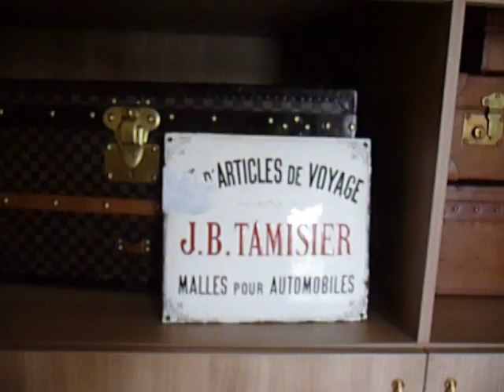Visite Show room RDV ( Goyard - Vuitton ) trunk malle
Diverse  malle  .
Piece de presentation  des grandes  marque
Vuitton  ( malle damier  )
Goyard  (  malle courrier a  Chevrons sur toile enduite )
Aux etats unis   (  Malle monogramme  a toile enduite  )
Goyard  ( Malle courrier cuir  naturel  )
Moritz Maedler  (  malle  cuir  )
Ect ..